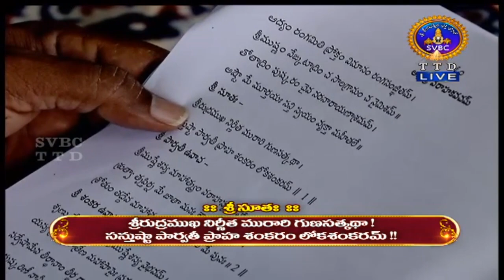YOGAVASISHTAM || DHANVANTARI MAHAMANTRA || PARAYANAM | 27-04-2020 || SVBC TTD